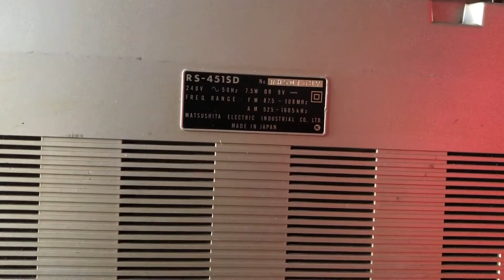National Panasonic RS-451SD Radio Cassette Player Tape Recorder - Boombox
National Panasonic RS-451SD Radio Cassette Player - Boombox